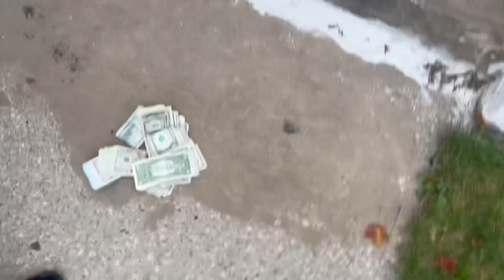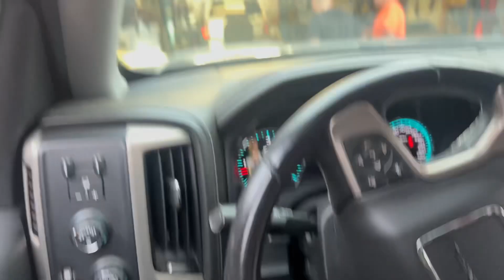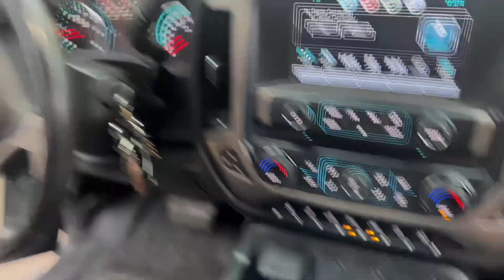SHOOTING DICE IN THE HOOD PT.2